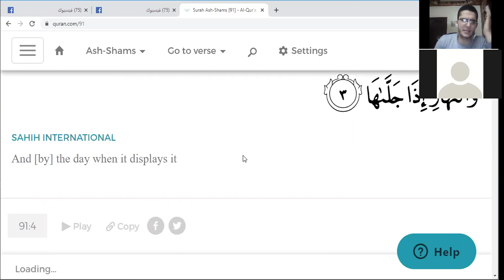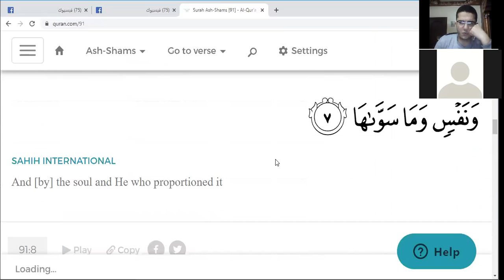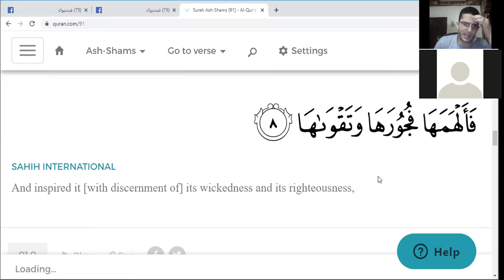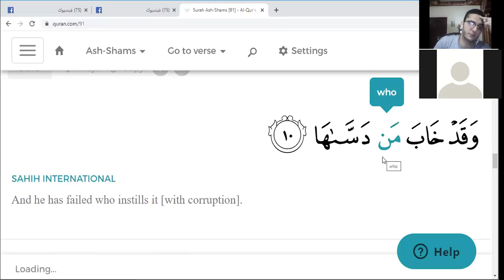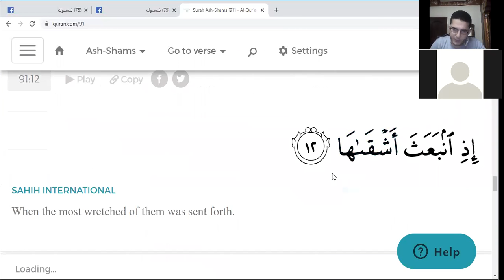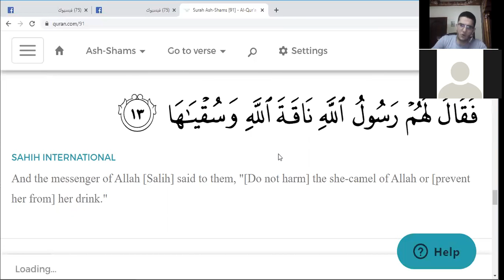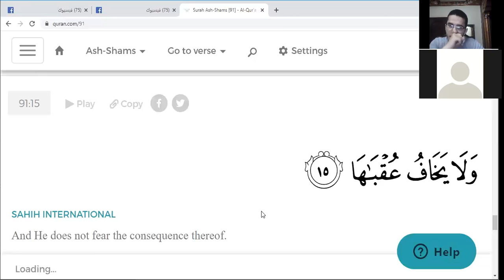Eaalim amelia Surah ash-Shams and Surah al-Layl